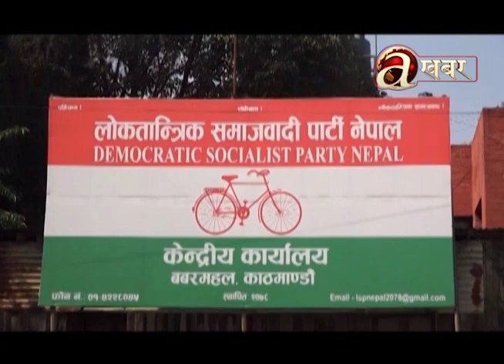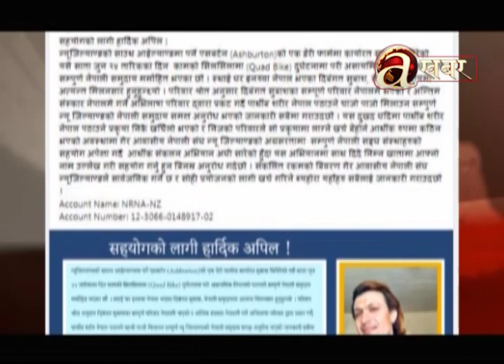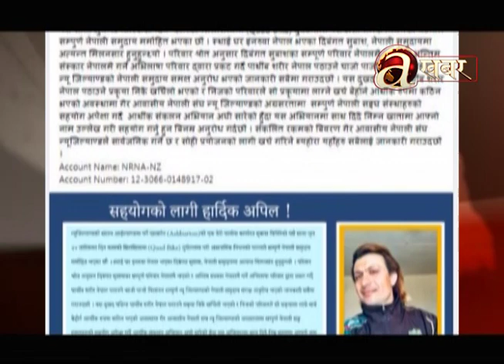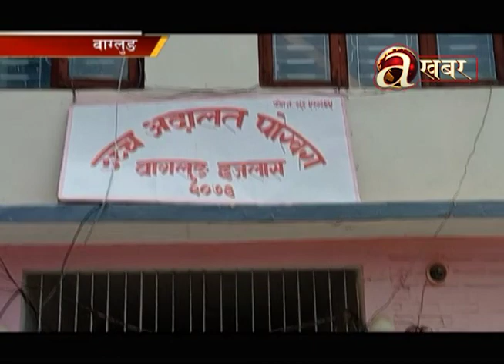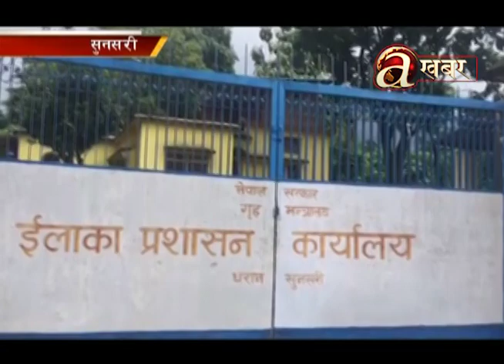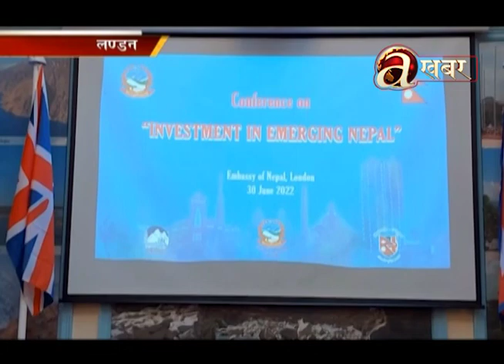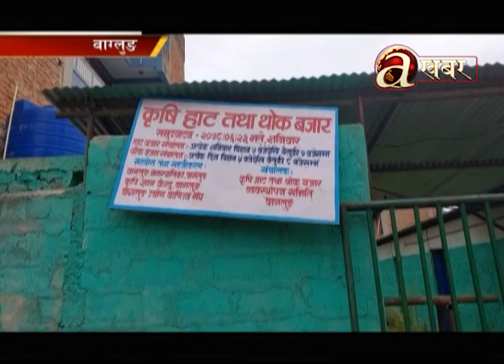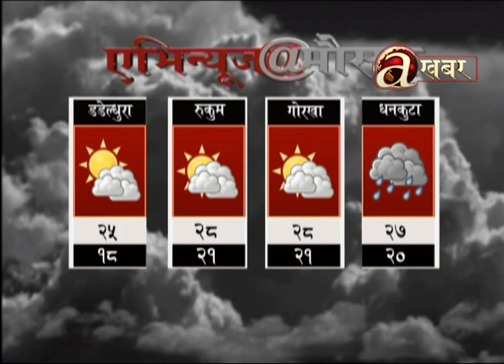Avenues @ 2 PM - 02.07.'22